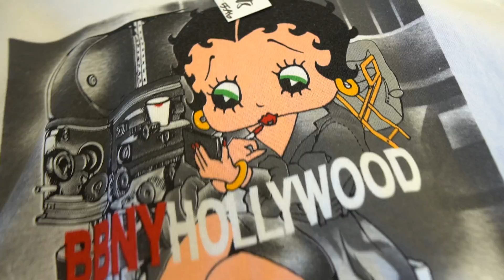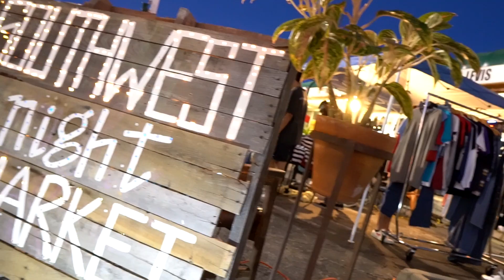Trip to the Thrift #245 | FLEXIN FINDS ON EM IN RHODE ISLAND!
We back, sorry for the wait we outchea thooo baby w/vintage finds!